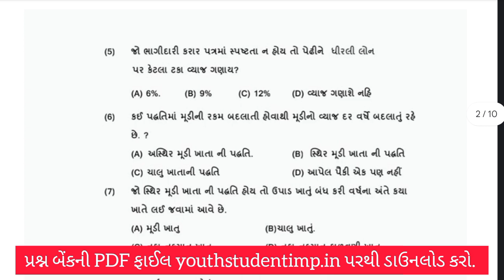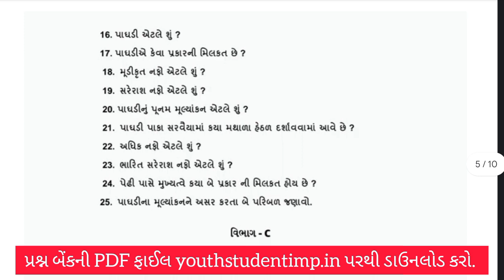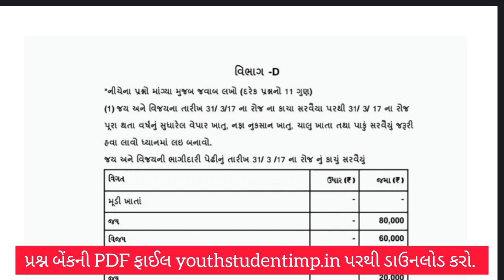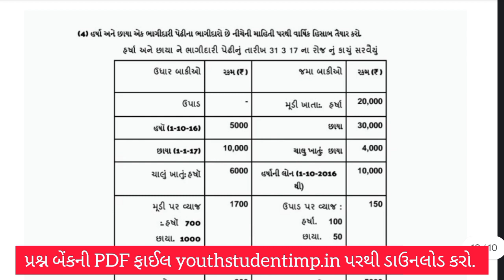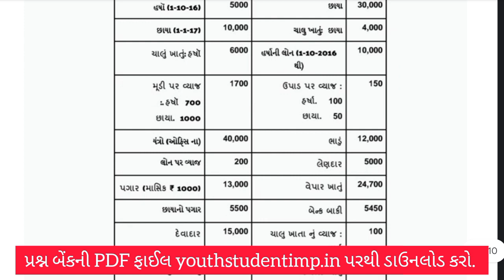Std 12 Account Question bank Ekam Kasoti August 2023| ધોરણ 12 એકાઉન્ટ એકમ કસોટી ઓગસ્ટ 2023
Std 12 Account ekam kasoti paper Question bank August2023|Dhoran 12 Namu Paper solution Question bank August 2023
Std 12 account ekam kasoti solution Question bank August2023 | dhoran 12 accounts ekam kasoti Question bank August 2023

std 12 Account 2023 ekam kasoti solution 2023| dhoran 12 account september nidan kasoti 2023
std 12 account ekam kasoti solution 2023 | dhoran 12 Account Question bank Augustekam kasoti 2023 solution
Std 12 psychology  Question bank August2023 ekam kasoti full paper solution | mano vigyan ekam kasoti paper
Std 12 manovigyan ekam kasoti solution 2023 | dhoran 12 psychology Question bank August ekam kasoti solution
Std 12 Account Ekam Kasoti Paper Solution September 2023 | std 12 account ekam kasoti solution 2023
dhoran 12 account ekam kasoti paper solution Question bank August2023 |Std 12 Account Ekam Kasoti Solution 2023
std 12 account ekam kasoti solution Question bank August2023 | dhoran 12 account ekam kasoti Question bank August2023